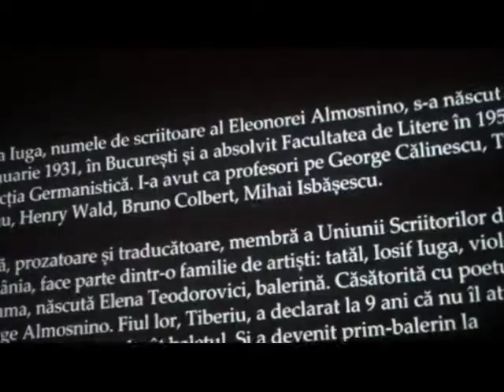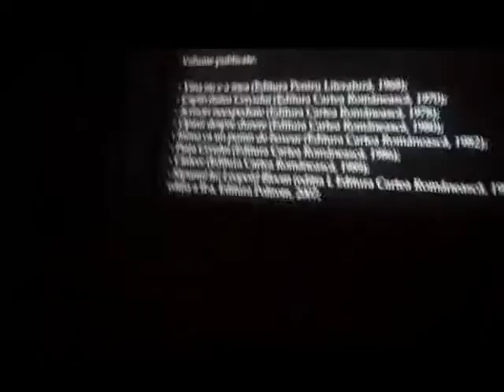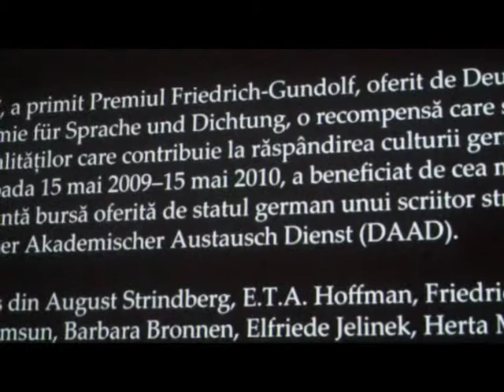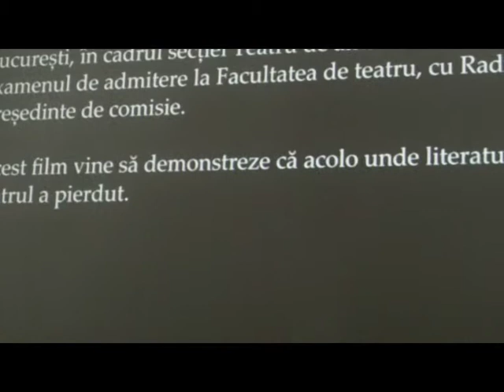NORA IUGA - FESTIVALUL EMINESCHOOL - FILM DE MURIVALE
NORA IUGA ESTE UN FENOMEN - UN MIT IN LUMEA LITERARA DE AZI . EU NU I-AM CITIT CARTILE DAR PREZENTA EI ESTE ATAT EVIDENTA SI FERMECATOARE INCAT TE CUCERESTE DIN PRIMA . EU AM VAZUT-O PE DISTINSA NORA IUGA LA INCEPUT LA TELEVIZOR SI ERA ATAT DE CONVINGATOARE IINCAT M-A CUCERITMI-A PLACUT CUM ARATA PE STICLA SI CE SPUNE . E DE O EXPRESIVITATE DE MEMORAT CUVINTELE SUNT ACOLO UNDE TREBUIE  .  ALTADATA NE-AM CUNOSCUT LA UN BOOK FEST SI M-A TINUT MINTE SPUNEA DAR CINE NU-L CUNOSTE PE MURIVALE . CE E DREPT AM RAMAS UIMIT CA NORA IUGA MA CUNOSTEA . MI-A FACUT O BUCURIE DEOSEBITA SA-I OFER IN PRIMA ZI DE FESTIVAL EMINESCHOOL  CATEVA SCHITE DE PORTRET   CARE ERAU CALDE FACUTE IN ACEEA ZI DE 6 APRILIE . NORA IUGA ESTE O RARA AVIS SI TREBUIE OCROTITA CU TOATA FIINTA NOASTRA .